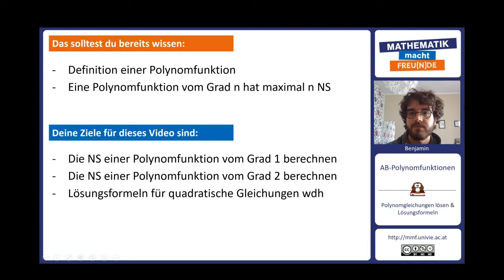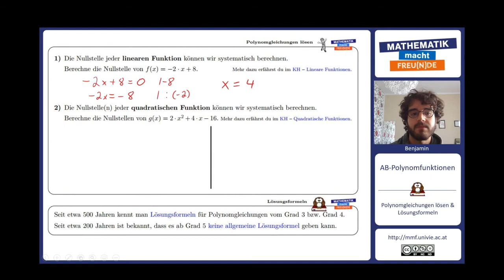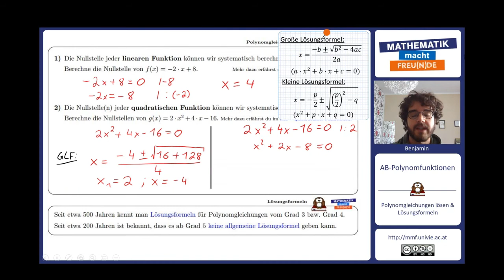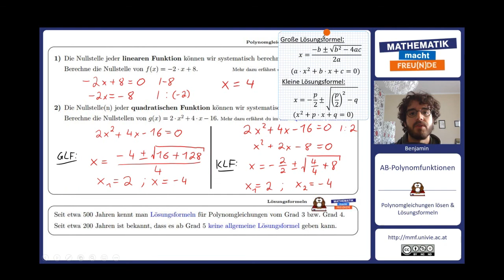Polynomgleichungen lösen & Lösungsformeln